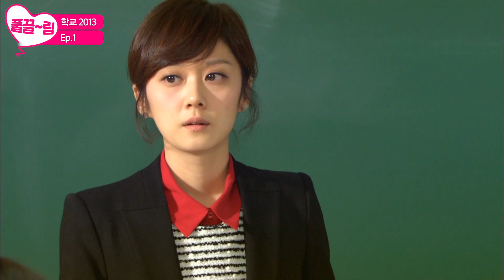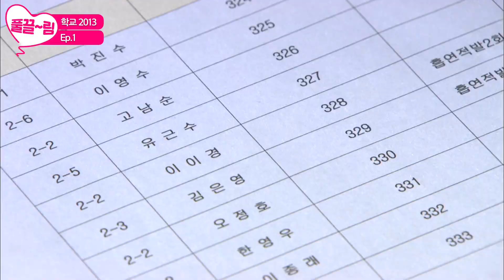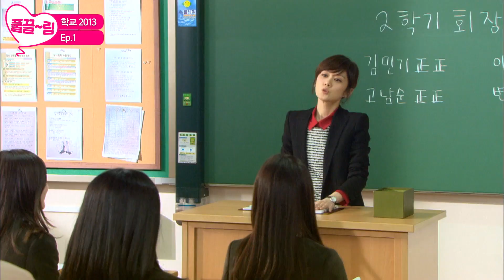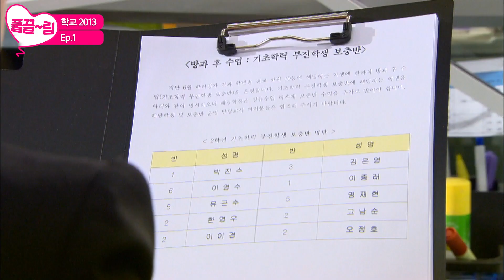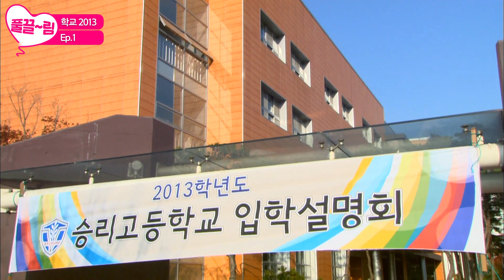[EP1-02] 이종석x장나라 회장 선출 기간! 회장을 맡게 된 남순! [학교 2013] | KBS 방송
[EP1-02] 이종석x장나라 회장 선출 기간! 회장을 맡게 된 남순!